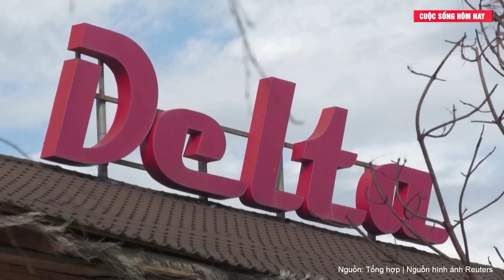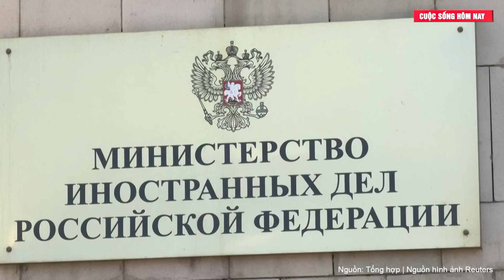Bầu cử Mỹ 2024: 'Cỗ máy kiếm tiền' Mỹ tin rằng toàn bộ thị trường đang ủng hộ cho ông Trump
Tỉ phú Stan Druckenmiller nhận xét thị trường đang 'rất tin tưởng' vào khả năng ông Donald Trump giành chiến thắng trong cuộc bầu cử Tổng thống Mỹ.
Trong cuộc phỏng vấn trên kênh Bloomberg Television vào ngày 16-10, tỉ phú Druckenmiller chỉ ra những dấu hiệu rõ ràng từ thị trường trong 12 ngày qua.
Ông Druckenmiller nói: "Chúng ta có thể thấy điều đó ở cổ phiếu ngân hàng, tiền điện tử và thậm chí là tại công ty truyền thông xã hội Trump Media & Technology (DJT) của ông ấy".
Những biến động này được xem như một phản ứng của thị trường trước triển vọng về nhiệm kỳ tổng thống thứ 2 của ông Trump.